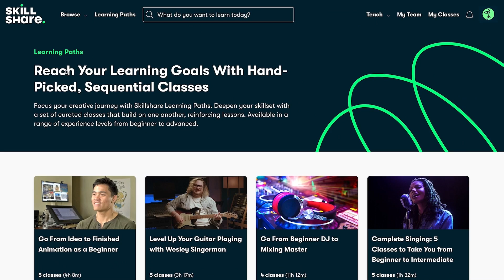ARE WE GOING TO BE DOCTORS? UK MedIcal Student Results Day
Thank you all so much for your support since day 1, we truly appreciate it! ❤️

FREE SKILLSHARE COURSES:
✏️ How to use Notability - Step by Step Guide To Making Digital Notes

ABOUT US:
Hello everyone! Our names are Hazal and Lydie and we are two Final Year Medical students studying at Barts & The London.